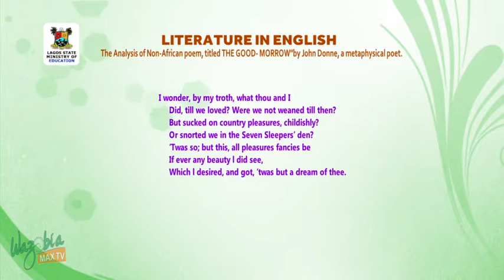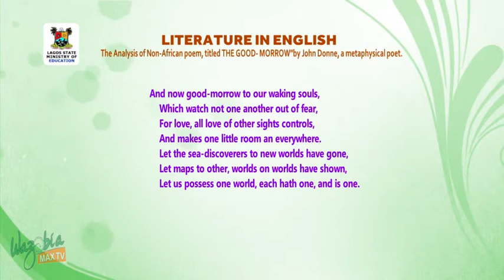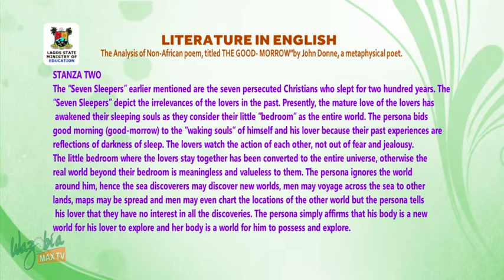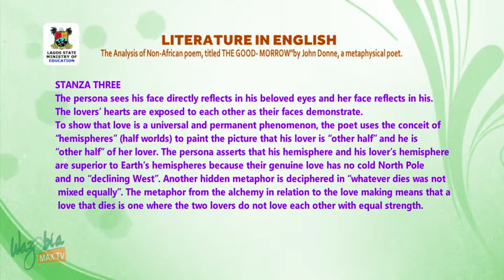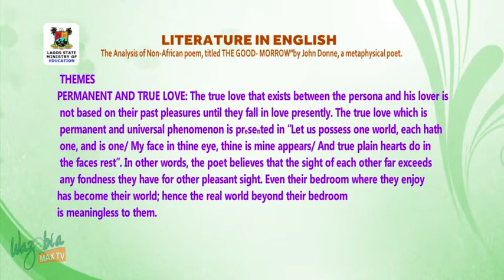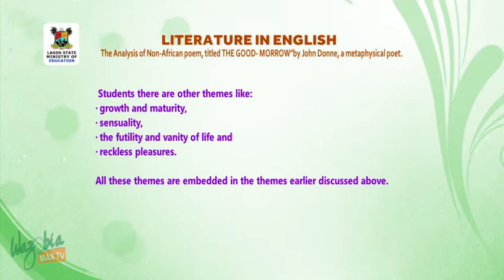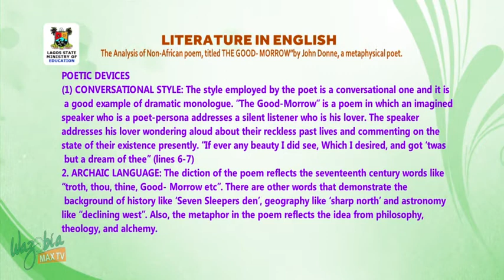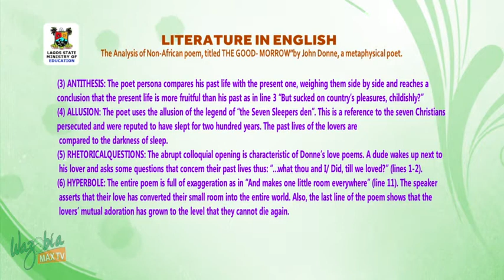SSCE, WAEC, NECO - LITERATURE IN ENGLISH (THE GOOD-MORROW) BY JOHN DONNE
SSCE, WAEC, NECO FOR SECONDARY SCHOOLS